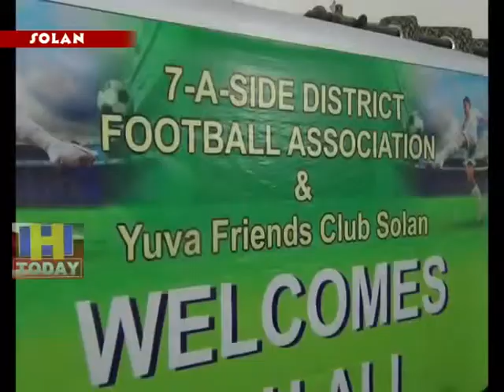11 JUNE N 11 North India players took part in the Seven a Side football competition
सोलन के ठोडो मैदान में आयोजित  सेवन ए साईड फ़ुटबाल प्रतियोगिता में उत्तर भारत के खिलाड़ियों ने बढ़ चढ़ कर भाग लिया | इस मौके पर सोलन के विधायक धनीराम शाण्डिल बतौर मुख्य अतिथि शामिल हुए | उन्होंने सभी टीमों को प्रतियोगिता में एकता की भावना से खेलने का आहवान किया |